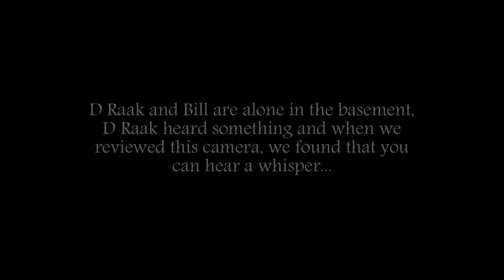MLD - Basement whisper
One of our investigators heard a sound and when we reviewed this camera we found a possible whisper.